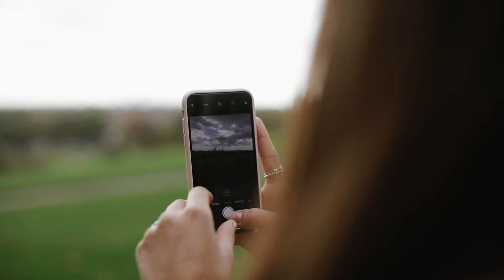Mobile Free Video| Nocopyright Video| Download free Video | Freevideo nocopyright